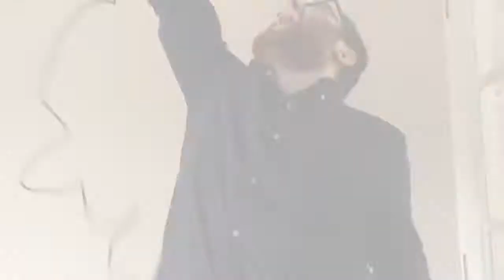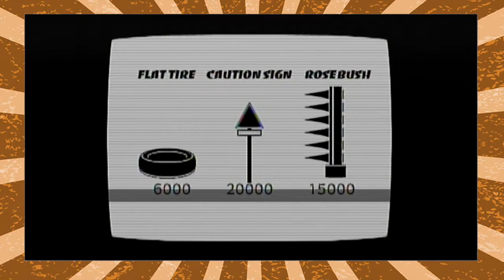MadWorld (Wii) - Part 2 - RetroBanjo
Part 2 of my lets play of MadWorld.

Blood and violence... In a Nintendo game!!! MADE BY SEGA!!! What parallel universe is this game from?!? Its about time I start playing some hack and slash games... I need this in my life right now!!!